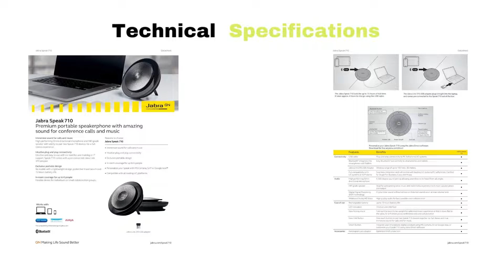Jabra Speak 710 UC USBBT & 370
Jabra Speak710

Premium portable speakerphone with amazing
sound for conference calls and music.
Immersive sound for calls and music
High performing Omni-directional microphone and HiFi grade
speaker with ability to pair two Speak 710 devices for a full
stereo experience.
Intuitive plug and play connectivity
Intuitive and easy to use with no need for user training or IT
support. Speak 710 comes with a pre-connected Jabra Link
370 adapter.